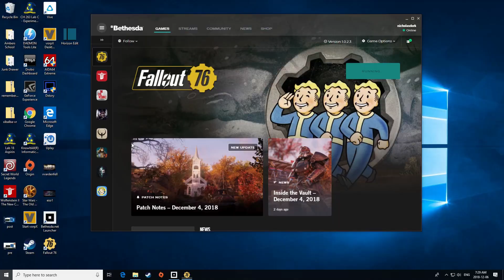Fallout 76 Part 52 - Finding Charleston Capitol Building - 60fps First Time Play No Commentary